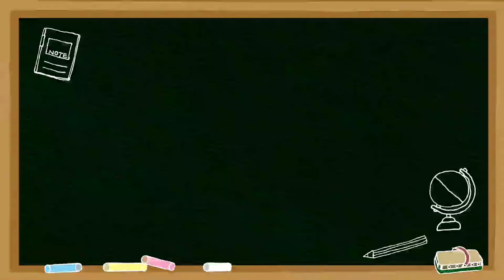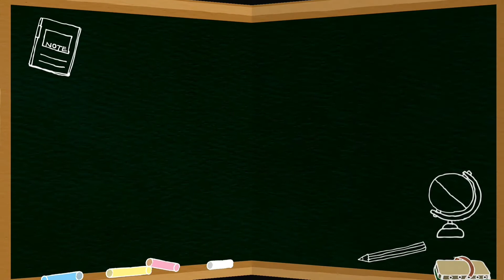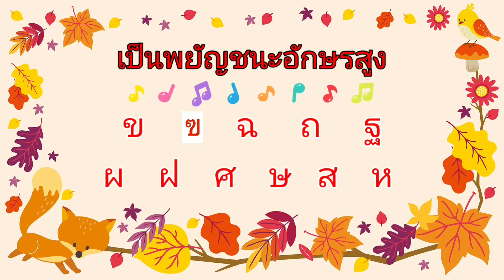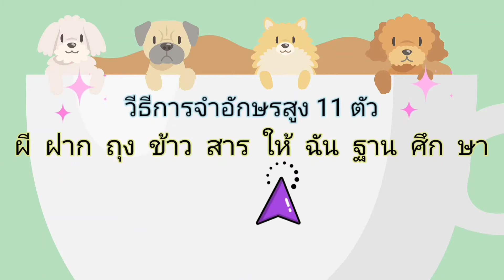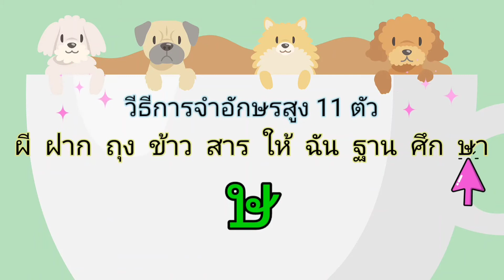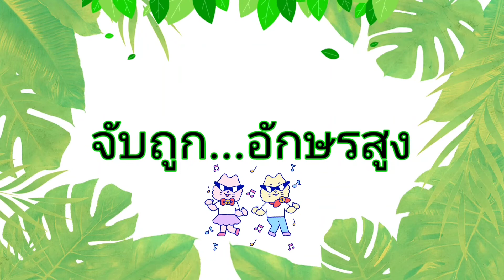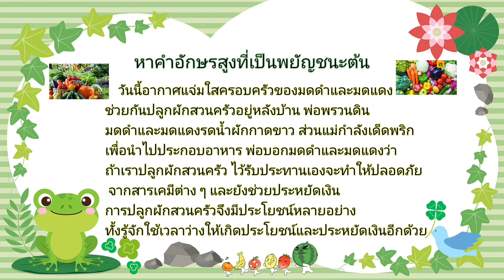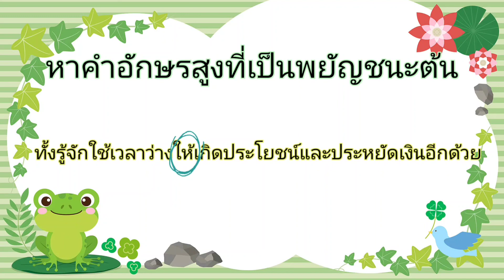G3 TH64 vdo 020 High letter